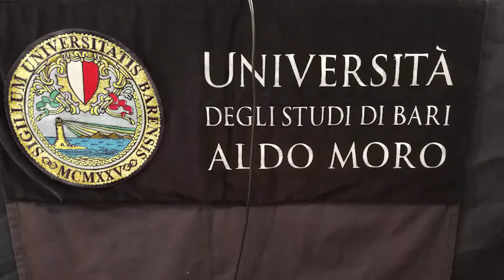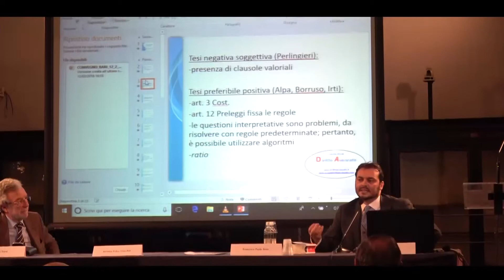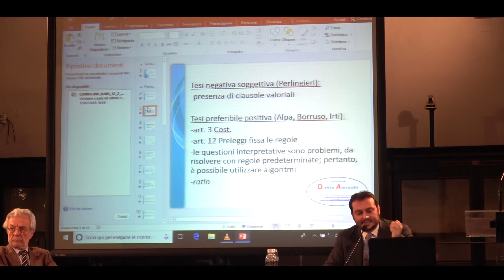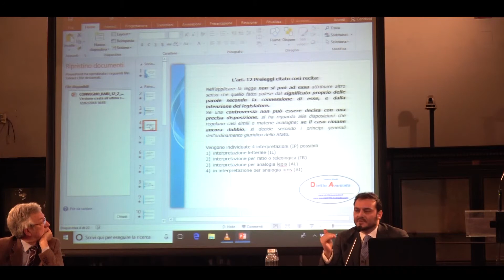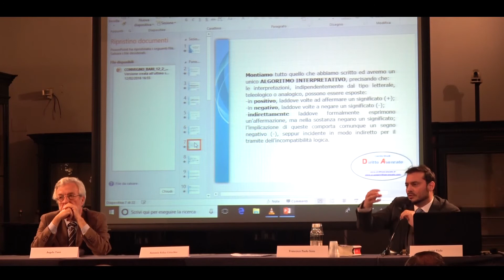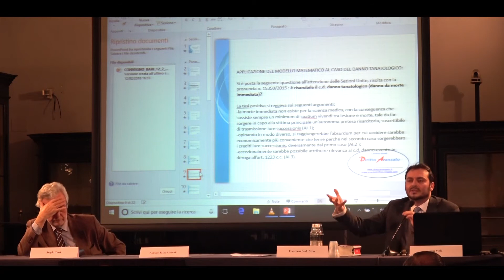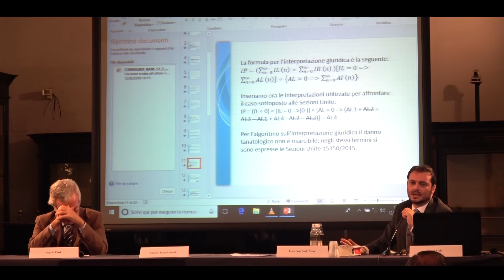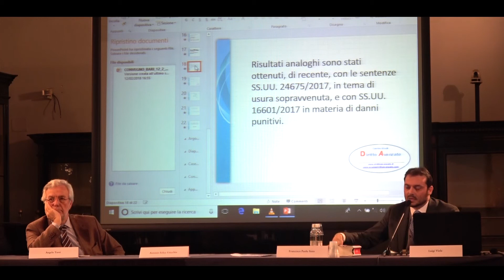Bari 2018, Meeting Audaci e Visionari - Luigi Viola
Il "Primo Meeting degli Audaci e dei Visionari Italiano" si è tenuto il 12 e 13 febbraio 2018 presso l'Università degli studi "Aldo Moro" con il patrocinio del Ministero della Giustizia, della Regione Puglia, del Comune di Bari, del Consiglio dell'Ordine Forense, dei Medici Generici ed Odontoiatri, della Fondazione Dioguardi.